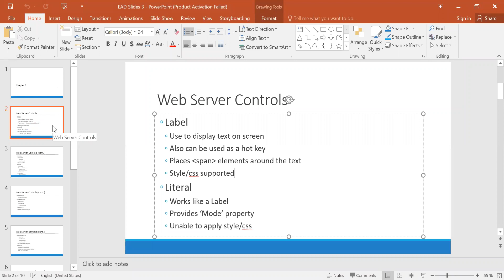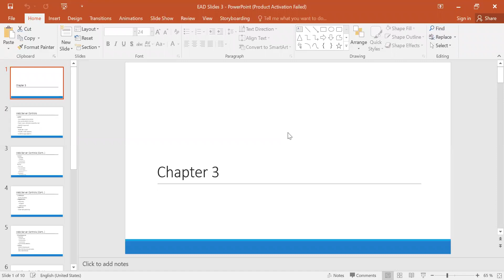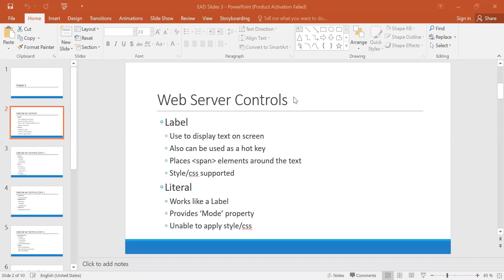Build a Professional E-Commerce Application with ASP.NET by Faisal Zia | MS Developer | Lecture 22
In this video, I'm going to show you how to build a professional e-commerce application with ASP.NET. This e-commerce application will allow you to sell online, and we'll use ASP.NET MVC to create the web application.

This lecture is the second of a two-part series, and it covers the basics of E-Commerce development with ASP.NET. By the end of this lecture, you'll have a foundation on which to build a professional E-Commerce application. With this lecture, you'll learn how to create a fully functioning e-commerce website that can be used to sell anything. You'll learn how to design and build a database, create user accounts, and create a fully functional Shopping Cart. By the end of this lecture, you'll have a fully functional e-commerce website that you can use to sell anything!

If you're interested in building a web application, then this is the video for you! In this lecture, I'll show you how to build a professional e-commerce application with ASP.NET MVC. This application will let you sell online, and we'll use Razor Pages and Feminist.com to serve the pages.

So whether you're a developer looking to build a professional E-Commerce application or you just want to improve your web development skills, watch this video and learn about ECommerce development with ASP.NET!

Content:
1. Web server Control

Building an Enterprise Application with ASP.NET Core MVC

For those with basic OOP knowledge & new ASP.NET Core , this course will use a project-based approach to teach ASP.NET Core full-stack web application development, Using the latest .net core SDK as of the time of production.

".NET Core is an open-source, general-purpose development platform maintained by Microsoft and the .NET community on GitHub. It's cross-platform (supporting Windows, macOS, and Linux) and can be used to build device, cloud, and IoT applications." - Microsoft.

In this course, we will be developing a web-based, modular Enterprise Payroll Software using the popular ASP.NET Core Framework.

Project Technology Stack & Tools used

- .NET Core 2.2 & 3.0 SDK Covered

- MVC

- LINQ

- Bootstrap 4

- SQL Server, Server Management Studio